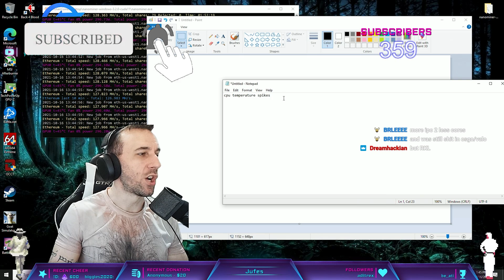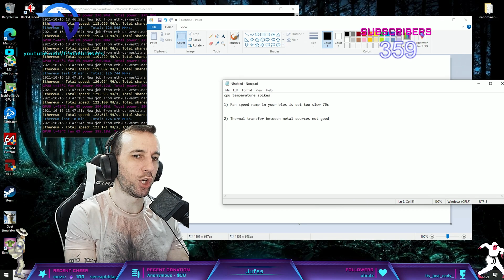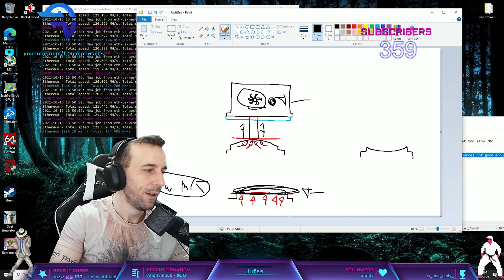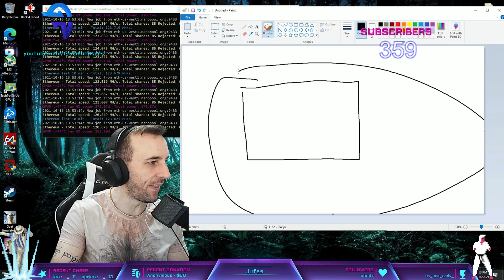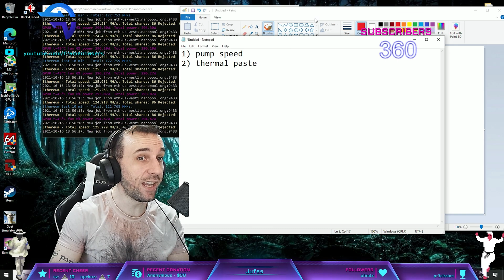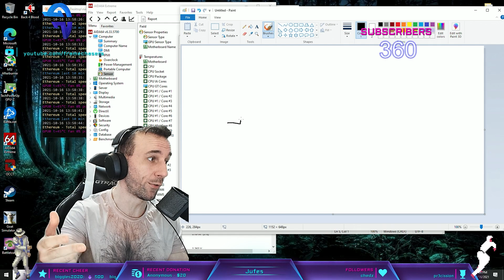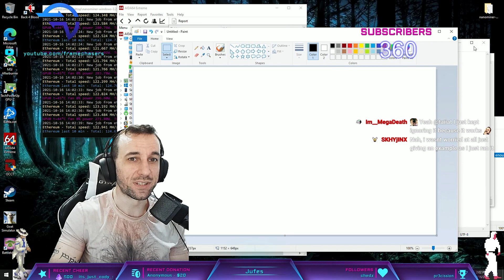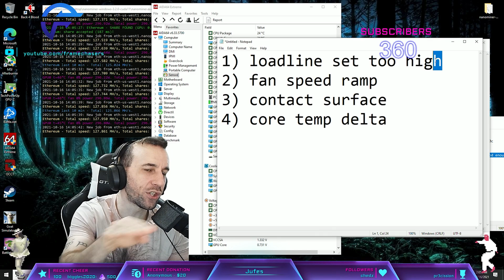Fix Blue Screen Of DEATH 101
Step By Step guide on dealing with Temperature Spikes and the cause of instability.